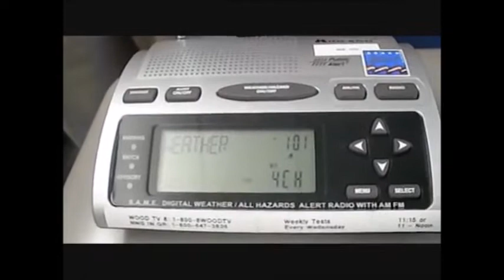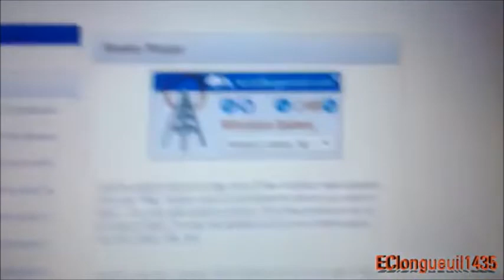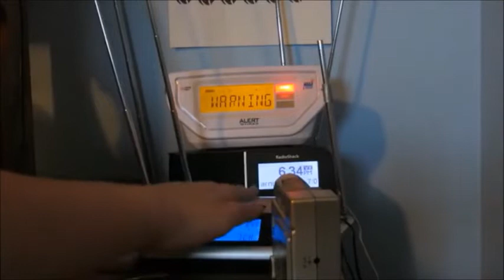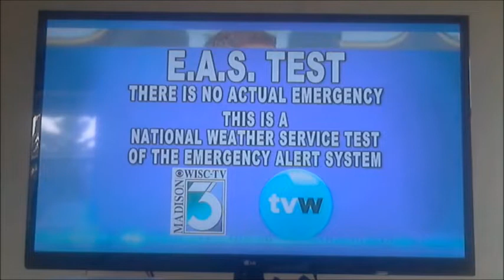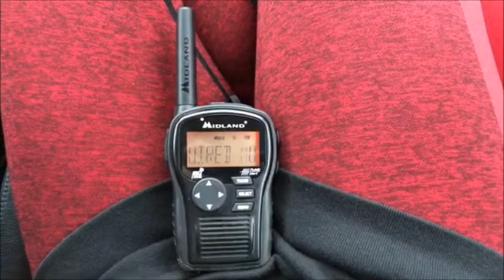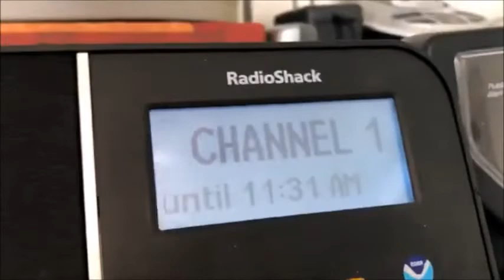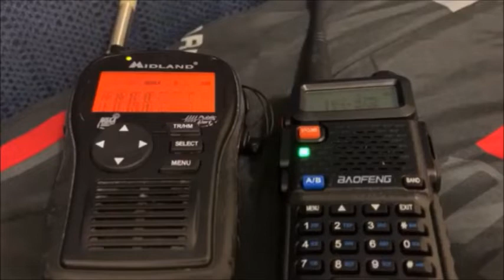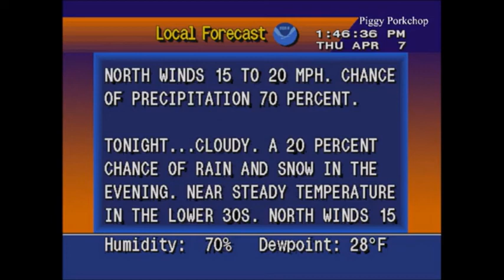EAS Compilation: Test Tornado Warnings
Another EAS compilation is here now. This video is on test tornado warnings, or tornado drills.